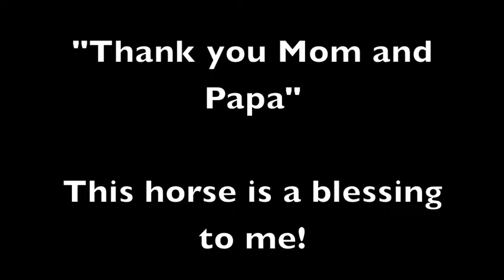MALACHI - 2012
Malachi is a 17H, Ster Friesian stallion. He is a Feike son and out of an Anton daughter. He has a fairy tale look with lots of feathers, a rich black coat, and a mane that goes to his knees! This stallion has wonderful elastic and powerful movement, a super sweet disposition, and is wise beyond his years. Malachi is a joy in every way.

Available for stud service.